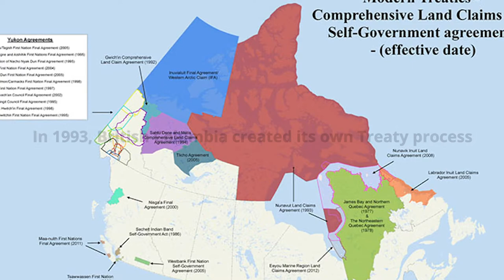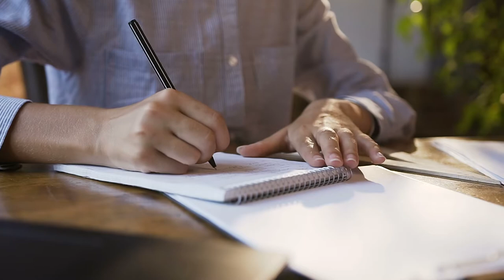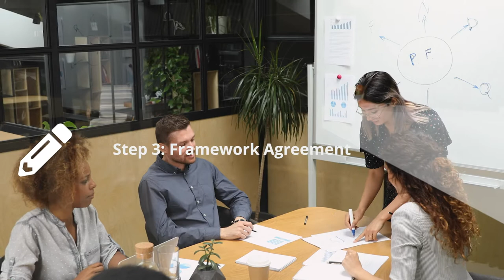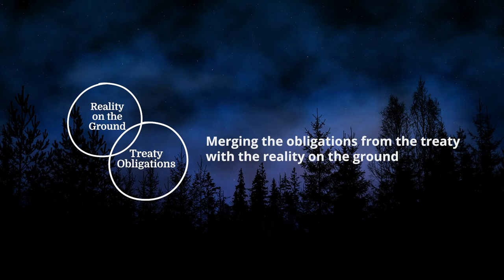s02.e03. Treaty 103: Negotiation and Implementation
The final stretch of this three-part series. Discover the processes of modern treaty negotiation and implementation and hear from experts in those fields.

More episodes in this series:

Find out the differences between historic and modern treaties and explore significant historical events that led to the first modern treaty.

Explore significant events after the first modern treaty was signed and how they impacted the progress of modern treaty negotiations today. Dig in more as we revisit the question: What are modern treaties?